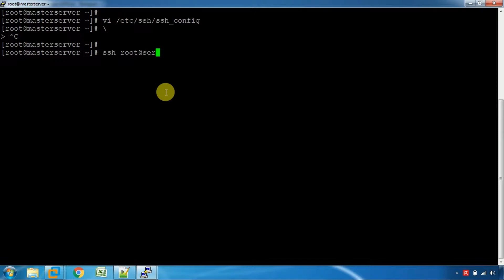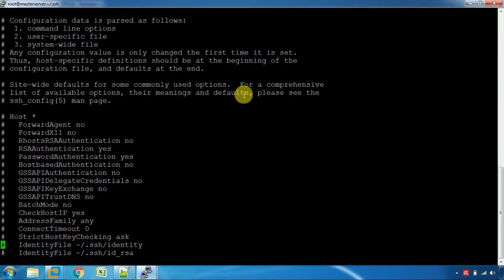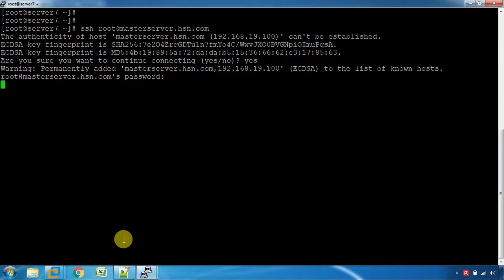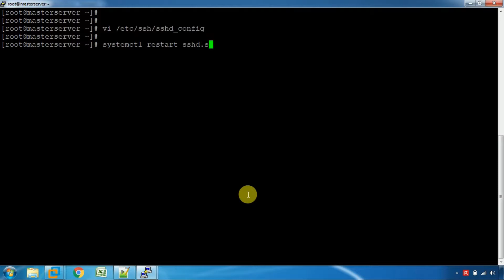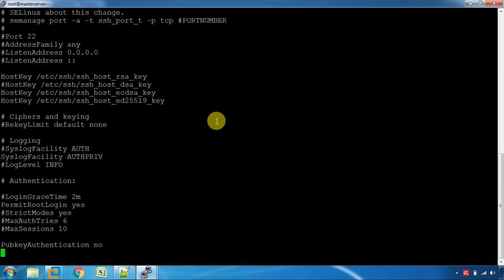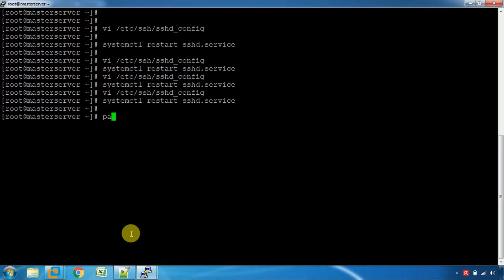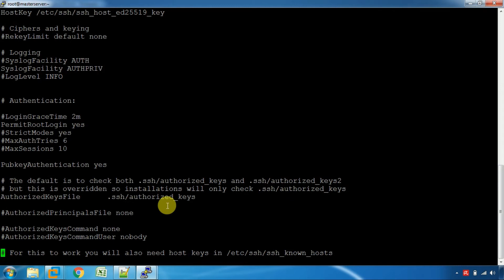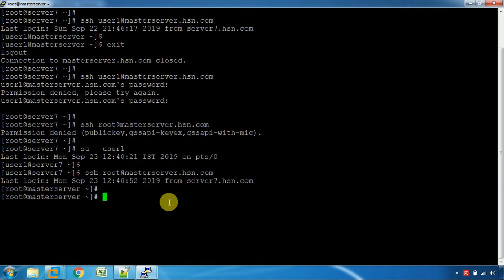SSH service custom configuration in Linux ( Tamil )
SSH service custom configuration in Linux